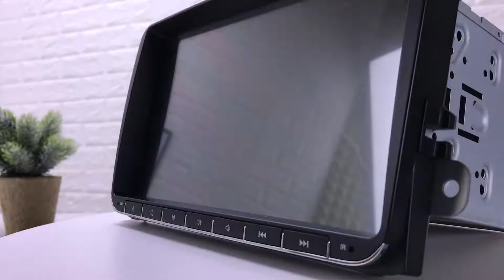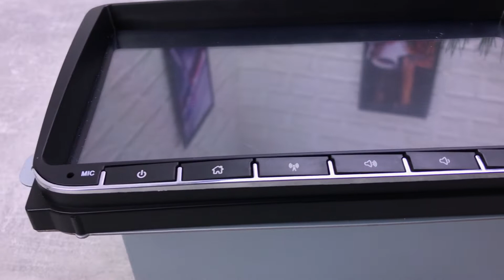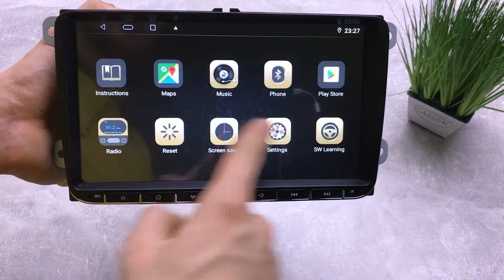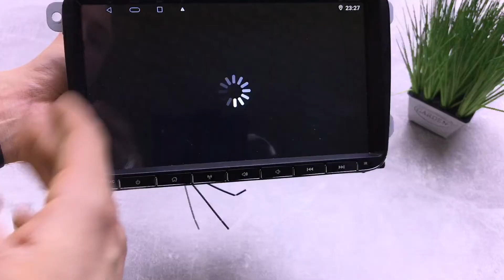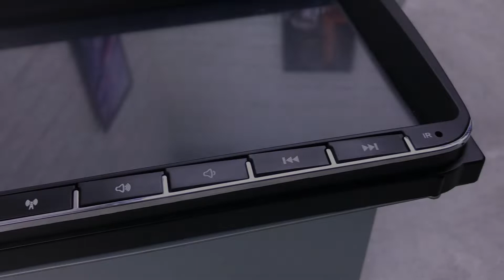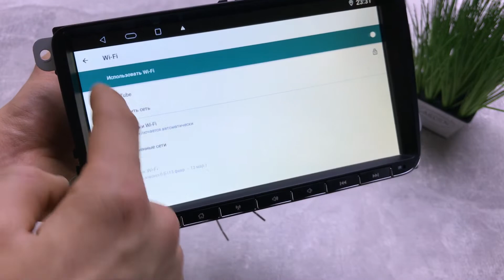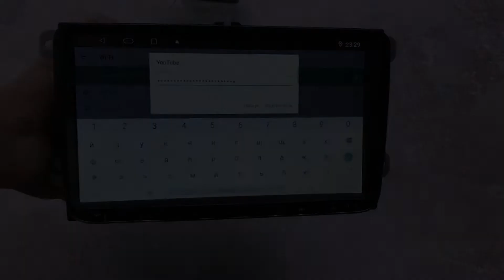Автомагнитола PI 907 на Andoid для Volkswagen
1:03 - Распаковка и Комплектация
3:05 - Про Выходы
4:33 - Про Эквалайзер
5:40 - характеристики